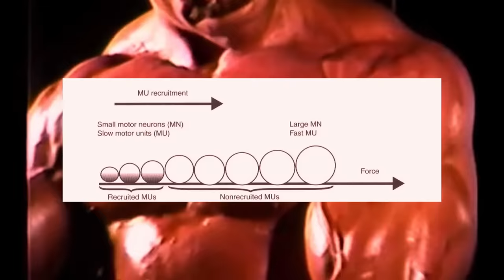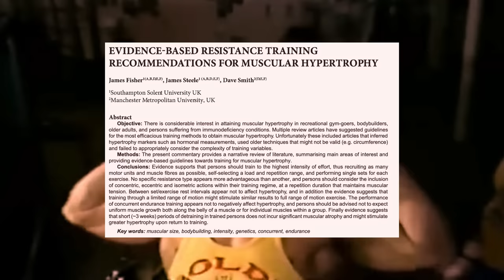Maximize Growth: Mike Mentzer's Secrets EXPOSED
'STOIUM Blueprint' eBook (free) (7 Principles to Optimize Your Mind & Body)

Learn the secrets of Mike Mentzer's high-intensity training to promote optimal muscle growth and performance. Explore his achievements, core principles and training tips - discover his legacy as an industry pioneer.